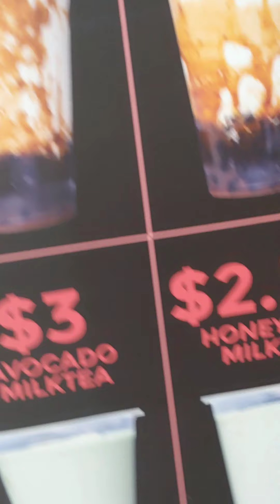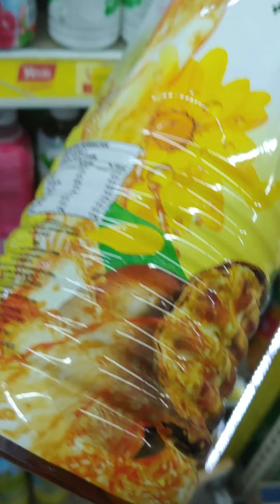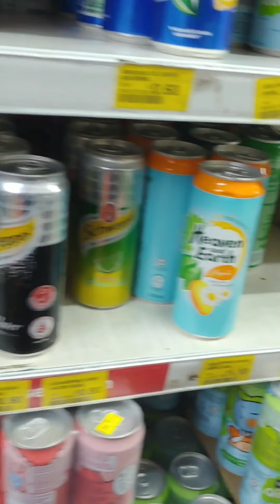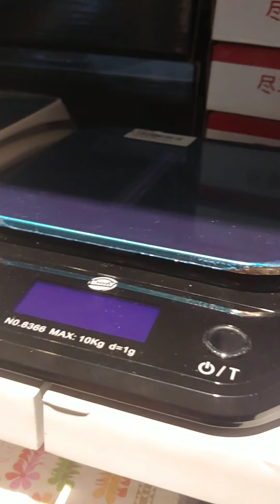[경험주의] 싱가포르 여행 일상 브이로그 vlog 분켕 1달러 샵 . 쇼핑센터. 동네슈퍼. 주방기구 샵 둘러보기